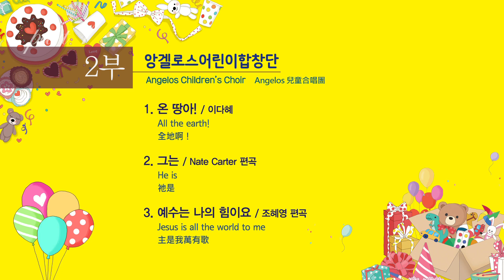6 예수는 나의 힘이요 앙겔로스어린이합창단 지휘 김효환 부평감리교회 20190428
6 예수는 나의 힘이요 앙겔로스어린이합창단 지휘 김효환
   부평감리교회 20190428